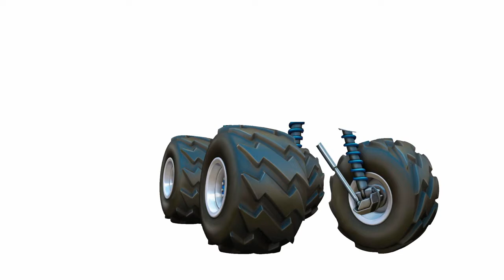ᴡʀᴏɴɢ ʜᴇᴀᴅs ᴡʀᴏɴɢ ᴘᴜᴢᴢʟᴇs ᴅɪsɴᴇʏ ᴄᴀʀs 3 ᴍᴄǫᴜᴇᴇɴ sᴛᴇᴀᴍʀᴏʟʟᴇʀ ғɪɴɢᴇʀ ғᴀᴍɪʟʏ ʀʜʏᴍᴇs ᴛᴏ ʟᴇᴀʀɴ ᴄᴏʟᴏʀs